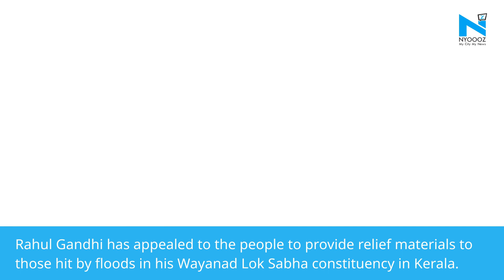Kerala Flood: Rahul Gandhi visits flood-hit Wayanad, seeks help from PM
Former Congress chief Rahul Gandhi arrived in Kerala on Sunday for a tour of his flood-affected constituency of Wayanad. Wayanad has been one of the badly hit districts in the rains in Kerala, along with Malappuram and Kozhikode.  A total of 12 deaths have been reported in Wayanad and around 37,075 people have been displaced and shifted to more than 210 relief camps.